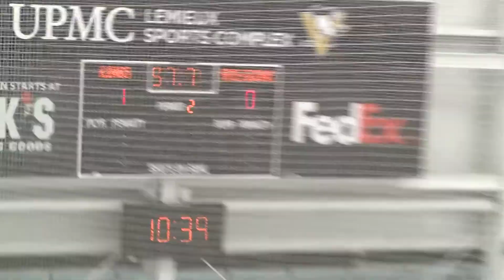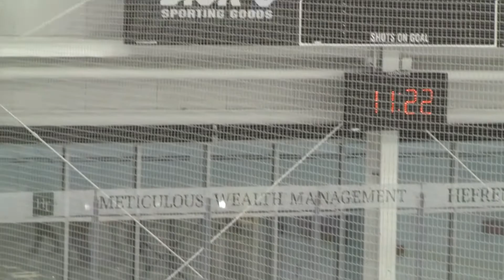Jr Kings 2010 AAA Peewee vs Rochester Young Americans 2021 12 17